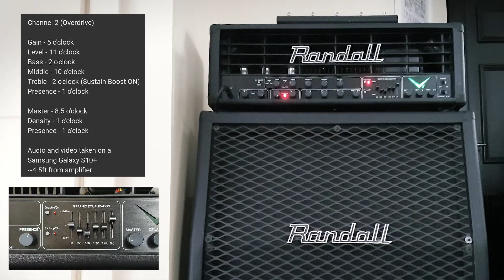Randall V2 + RA412XLT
A quick and dirty upload of a Randall V2 head into a Randall RA412XLT Vintage 30-loaded cabinet.

Obviously not the best method of recording an amplifier, but I got it sounding pretty decent in the room (albeit low volume) after a day or so of playing with, so chucking up a video with some settings can't hurt as there doesn't seem to be a whole lot of chatter about these amps.

I've tried to run the gamut of a few different playing styles in an attempt to show the way the amp is reacting, so ignore the senselessly garbo riffs.

This thing is a super tight, high gain 'hybrid' amplifier, with both a solid-state and a valve-driven preamp into a massive solid-state power section. The channel I'm using in this video utilises the solid-state preamp. I find channel 3 (Tube OD) to be far more catered to lead playing, with tonnes more midrange.

The amp doesn't really take too kindly to TS9 style boosts - it throws the already very complex-sounding mid frequencies for a loop - so this is just the guitar straight into the amp. My preference is towards a more saturated gain sound, and this thing is very dry and tight, but wholly unique sounding.

Guitar: Strictly 7 Guitars JMH7 Cobra w/ Seymour Duncan Pegasus.

Channel 2 (Overdrive)

Gain - 5 o'clock
Level - 11 o'clock
Bass - 2 o'clock
Middle - 10 o'clock
Treble - 2 o'clock (Sustain Boost ON)
Presence - 1 o'clock

Master - 8.5 o'clock
Density - 1 o'clock
Presence - 1 o'clock

Audio and video taken on a
Samsung Galaxy S10+
~4.5ft from amplifier